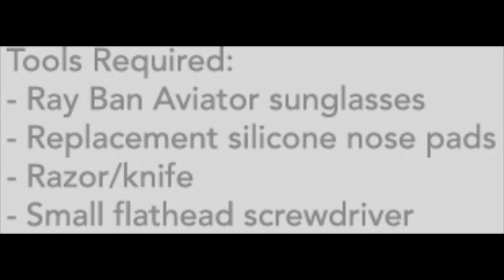DIY Ray Ban Aviator Sunglasses Nose Pad Upgrade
Original nose pads were too firm with poor flexibility for my liking.